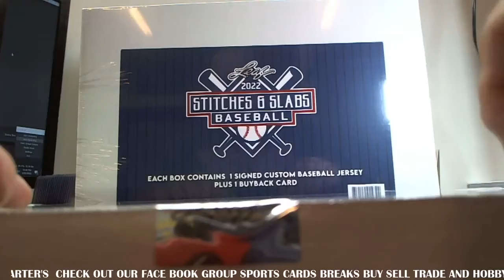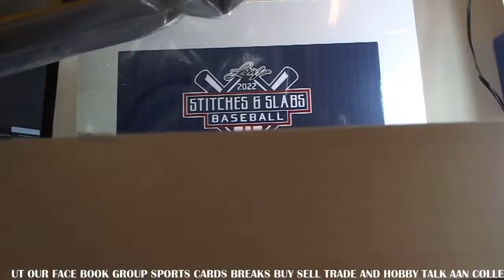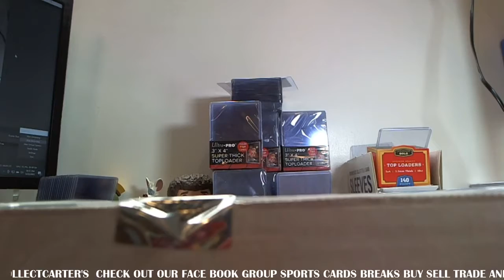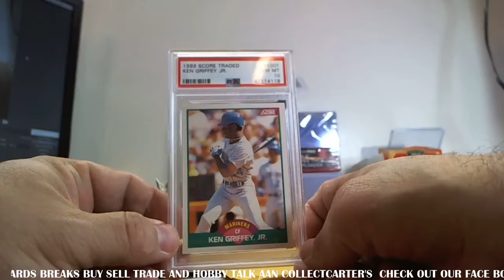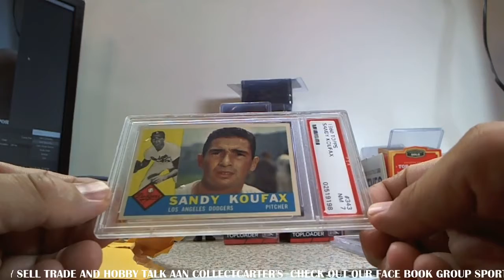2022 Leaf Stitches and SLabs Hobby Case Baseball Huge Hit!!!